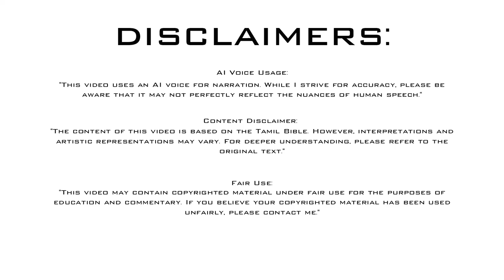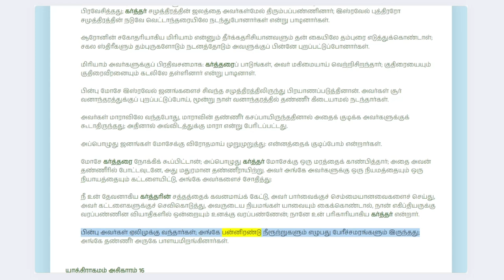யாத்திராகமம் - அதிகாரம் 15 | ஆடியோ பைபிள் | Tamil Audio BIBLE | Exodus - Chapter 15